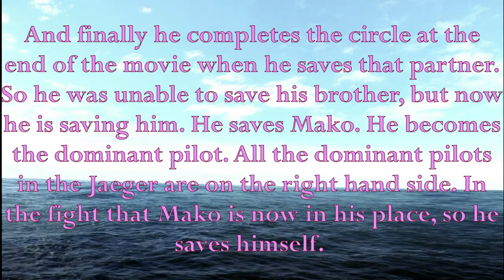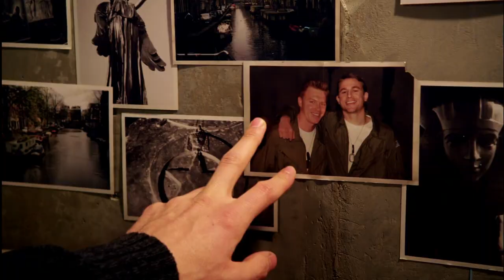Morning Tide (Fanvid Tribute to Yancy Becket & The Becket Brothers)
This video is a work of pure love for the movie “Pacific Rim”, its characters, pretty much everything and everyone that were involved in the creation and making of the movie, and also its fandom.

Absolutely no personal or commercial profit was or is made from this video (nor was it ever intended). Unless believed otherwise by copyright holders (in which case, it will be my pleasure to comply with their demands, as I sincerely am not looking to put them at any disadvantage, nor harm their work or how they can profit from it in any way), fan videos are usually a good and strong source of publicity for the source material; as they highly contribute to maintaining the original work’s visibility across the years, and especially, to keeping the excitement and enthusiasm for the source material very much alive and thriving. If you do not already own a proper copy of the movie, I can not stretch just how much I recommend you do so, because it is simply superb!

The song "Morning Tide" by Poets of the Fall can be found on their album "Temple of Thought".

“Pacific Rim” was made by director Guillermo Del Toro, and was adapted from an original story written by Travis Beacham (who worked with Del Toro on the screenplay). It stars Charlie Hunnam, Idris Elba, Rinko Kikuchi, Robert Kazinsky, Max Martini, Diego Klattenhoff, Charlie Day, Burn Gorman, Clifton Collins Jr. and Ron Perlman.

It was released in 2013, produced by Legendary Pictures, and distributed by Warner Bros. Pictures.

This work is meant to be transformative, and to be a further exploration/study of some of the movie characters’ dynamics and relationships, as well as the issues and struggles they've had to overcome over the course of the movie. Still, should there be any issue, please let me know.